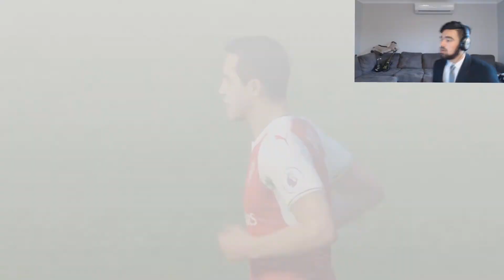'F*CK CHELSEA!' FIFA 17 ARSENAL CAREER MODE! S2 E8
What's up guys! Welcome to Season 2 of the Arsenal Career Mode! I hope you guys enjoy :) Check out season 1 below!